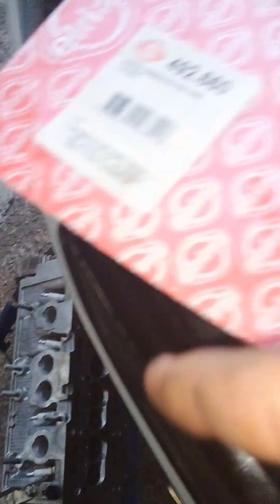Montando um cabeçote com Junta metálica! Como limpar os parafusos para não haver aperto falso...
Veja nesse vídeo pontos importantes sobre a junta de cabeçote...

Metálica (chapa) ou fibra (amianto)

Porque a retífica deve ficar 100% na planicidade das faces!

Devemos ou não trocar parafusos de cabeçote?

Lembrando que o aço do parafuso é medido de acordo com o torque que vai sofrer, os espaços de fio de rosca se alteram após o primeiro uso da peça, não voltando ao tamanho Stander e perdendo eficiência de aperto!

Sobre os motores Fire e evo, o fire começou em 2000 e os evos em 2010... corrigindo a fala do vídeo...
A escolha entre uma junta de cabeçote de amianto e uma de chapa depende de vários fatores, incluindo o tipo de motor, as condições de operação e as preferências pessoais. Aqui estão algumas considerações sobre cada tipo de junta:

Junta de cabeçote de amianto:

Tradicionalmente Usada: As juntas de cabeçote de amianto foram amplamente utilizadas no passado devido às suas propriedades de vedação e resistência ao calor.
Boa Vedação: O amianto tem uma capacidade natural de comprimir e selar, o que pode ajudar a prevenir vazamentos de fluidos, como óleo e líquido de arrefecimento.
Resistência Térmica: O amianto é resistente ao calor, o que é uma vantagem em motores que operam em condições de alta temperatura.
Junta de cabeçote de chapa (metal ou aço inoxidável):

Durabilidade: As juntas de cabeçote de chapa são geralmente mais duráveis do que as de amianto e podem oferecer uma vida útil mais longa, especialmente em motores de alto desempenho ou em condições de operação extremas.
Melhor Vedação em Certas Condições: Em alguns casos, as juntas de cabeçote de chapa podem proporcionar uma vedação mais eficaz, especialmente em motores que experimentam altas pressões ou têm requisitos específicos de vedação.
Menos Suscetíveis a Danos: As juntas de cabeçote de chapa são menos propensas a danos causados por combustão, vazamentos ou falhas de vedação em comparação com as de amianto.
Em última análise, a escolha entre uma junta de cabeçote de amianto e uma de chapa depende das necessidades específicas do motor, do ambiente de operação e das preferências do proprietário do veículo. Recomenda-se seguir as recomendações do fabricante do veículo e usar produtos de qualidade comprovada para garantir uma vedação adequada e confiável.